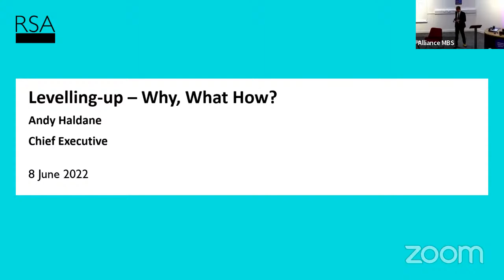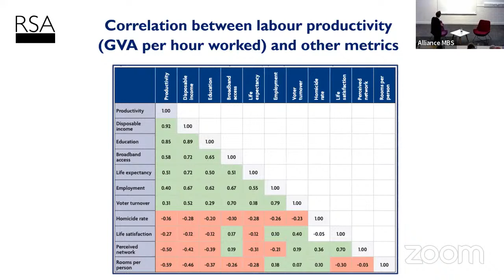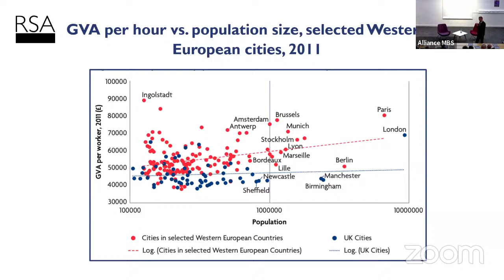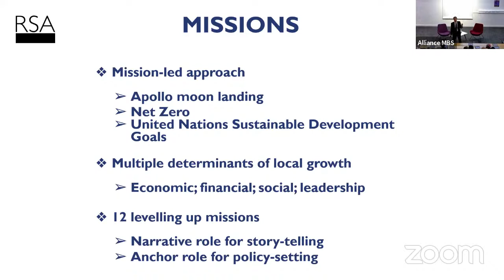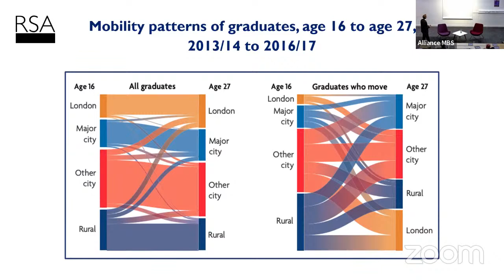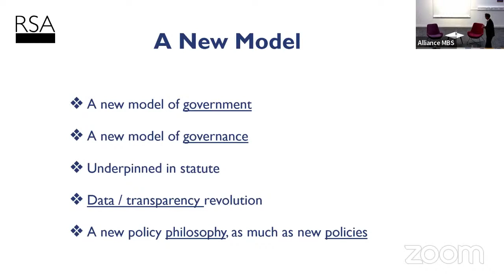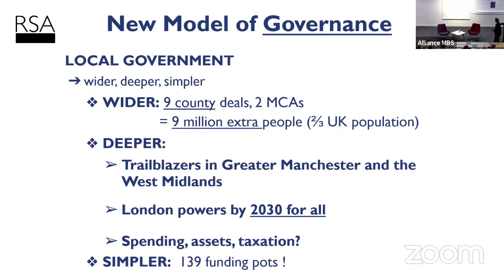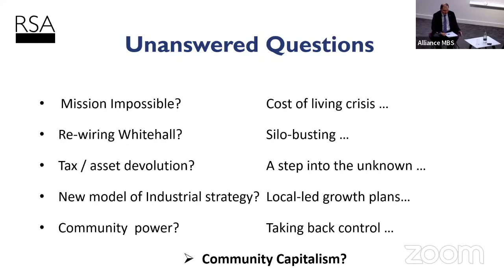Vital Topics: Levelling Up - What, Why, How?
At this Vital Topics event we will be joined by Andy Haldane, Chief Executive of the Royal Society for Arts, former Chief Economist at the Bank of England, and Honorary Professor at Alliance Manchester Business School.
Andy will be exploring levelling up in this Vital Topics lecture.

Levelling up - where next?
Published in February 2022, the Levelling Up in the United Kingdom white paper sets out a plan of action to spread opportunity more equally across the UK.

In September 2021, RSA Chief Executive Andy Haldane was appointed by the Prime Minister to define and develop the flagship national levelling up strategy – a decade-long moral, social and economic cross-government, cross society programme to spread opportunity and prosperity to all parts of the UK.

In this event, Andy Haldane explores how the White Paper’s ambitious vision and 12 national levelling up missions can now be made a reality in towns and cities in every part of the UK, by 2030.

Andy Haldane
During his 30 years at the Bank of England, Andy has become a leading expert on monetary and financial stability as one of Britain’s most influential economists and served as a member on the Financial Policy Committee and Monetary Policy Committee.  He was Permanent Secretary for Levelling Up at the Cabinet Office from September 2021 to March 2022.

He stepped down from this role in 2021 to join the Royal Society for Arts, Manufactures and Commerce (RSA) as Chief Executive.

In addition to his contribution to the Bank of England, Andy has led HM Government’s Industrial Strategy Council and in 2009 co-founded Pro Bono Economics, a charity dedicated to using economics to empower the social sector. He was named one of the 100 most influential people in the world by TIME magazine in 2014 and among other positions, is a  Fellow of the Royal Society and the Academy of Social Sciences and Governor of the National Institute of Economic and Social Research.

This event will be facilitated by Luke Georghiou, Deputy President and Deputy Vice-Chancellor at the University of Manchester and Professor of Science and Technology Policy and Management in the Manchester Institute of Innovation Research at Alliance Manchester Business School.